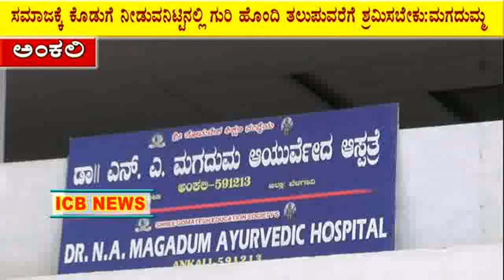Ankali-DR Magadum Huttuhabbad nimitya sasi neduv karyakram